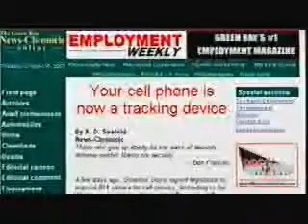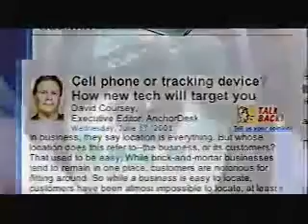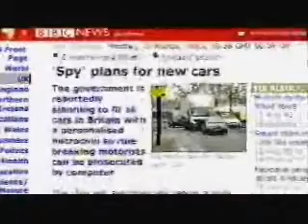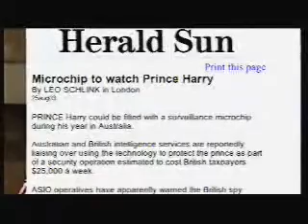Matrix Of Evil part 10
Matrix Of Evil with Alex Jones Part 10